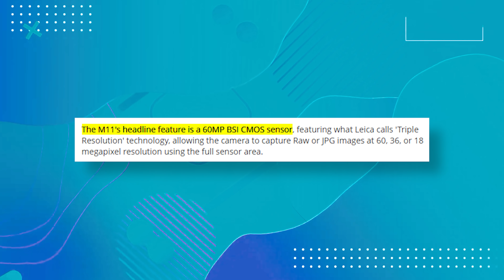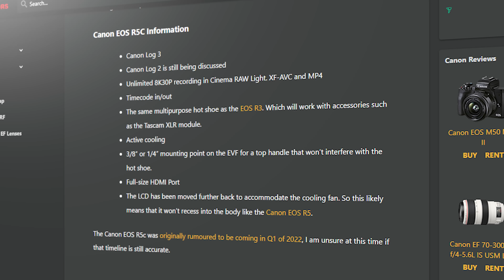Fix Canon R5 Jadi Kamera Mirrorless Sinema!!! Sony Harus Waspada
Seperti biasa setiap minggu kita awali dengan kabar seputar dunia fotografi dan videografi yang terhangat. kali ini kita bahas kabar kamera mirrorless sinema terbaru dari Canon yang akan melawan Sony FX3, Fujifilm XH2, dan Leica M11. SImak sampai abis yaa..

Episode Shutter News ini di support oleh Toko Kamera Focus Nusantara
*Gear Video Kami*
Primary: Fujifilm X-T4
Secondary: Fujifilm X-S10